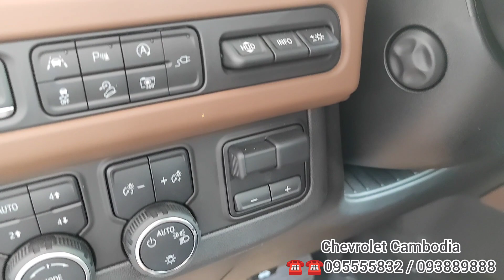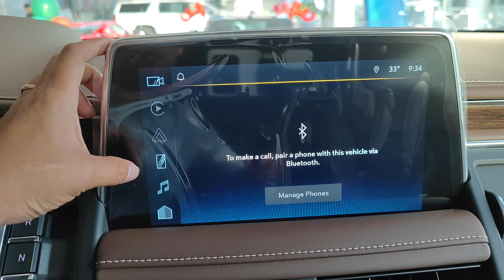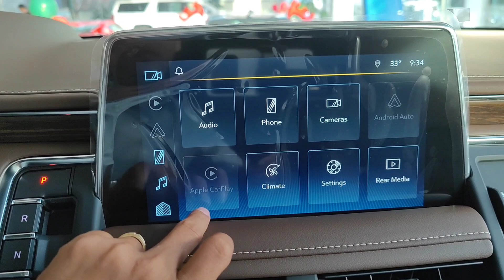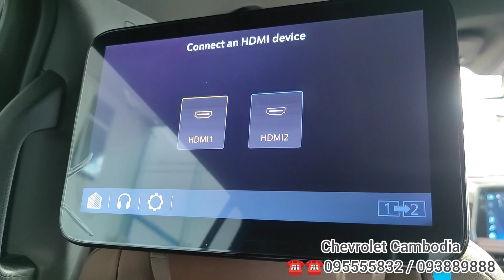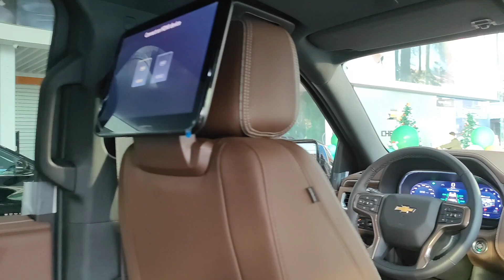2023 Suburban High Country Chevrolet's Largest AWD 3-row Seating Capacity Street Concept SUV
Thanks To : Chevrolet Cambodia
☎️ទនាក់ទំនង៖ 𝟎𝟗𝟓 𝟓𝟓𝟓 𝟖𝟑𝟐 | 𝟎𝟗𝟑 𝟖𝟖𝟗 𝟖𝟖𝟖
🏢ទតាំង: អគារ #115 មហាវិថីសហព័ន្ធរុស្សី សង្កាត់ទឹកថ្លា ខណ្ឌសែនសុខ ក្រុងភ្នំពេញ

Here is the new 2023 Chevrolet Suburban High Country.  This Suburban High Country comes in iridescent pearl tricoat on jet black perforated leather interior.  The powertrain consists of a 6.2 liter naturally aspirated V8 engine mated to a 10-speed automatic transmission.

Standard features of this Suburban include bluetooth audio, a backup camera, and Apple CarPlay/Android Auto compatibility.  Additional features include a power panoramic sunroof, navigation system, and heated/cooled front seats.